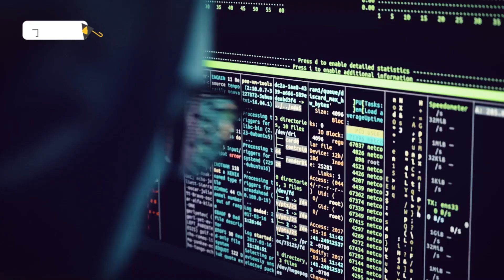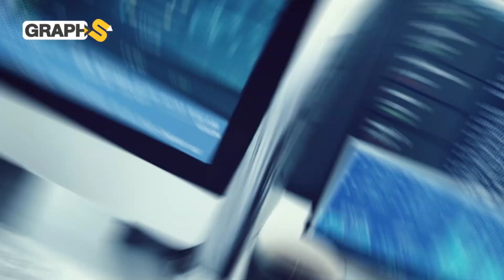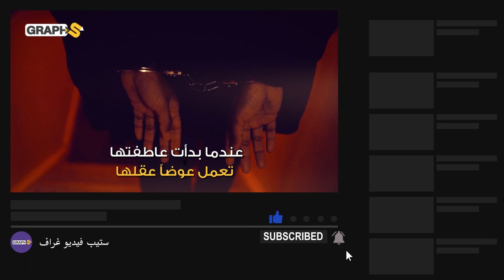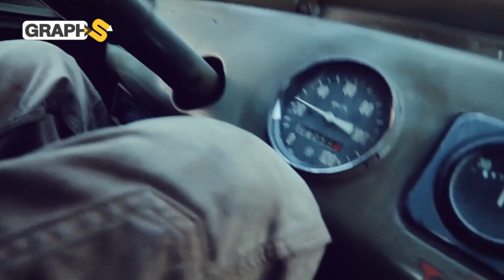شولا كوهين أولى أعين الموساد في لبنان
شولاميت كوهين يهودية، تزوجت التاجر اللبناني الثري جوزيف كوهين ، وقد سكنت وادي أبو جميل أو ما كان يعرف بحي اليهود. من الصفات التي أعطيت لها  جميلة، سمراء، ذكية، محدثة وبارعة في نسج العلاقات.  مكالمة هاتفية مع أحد المتواطئين كشفت أمرها صدفة وذلك بعد سنوات عدة على عملها كجاسوسة
0:00 المقدمة
0:55 أنشطة كوهين التجسسية
3:06 اكتشاف شولا كوهين
3:54 خطة الحبيب المزيف
4:58 الاطاحة بشولا كوهين
5:59 استرجاع الموساد لجاسوسته.

حساباتنا على السوشيال ميديا
تويتر: